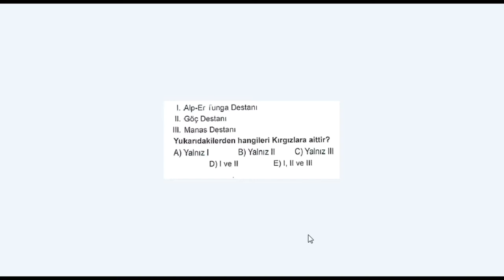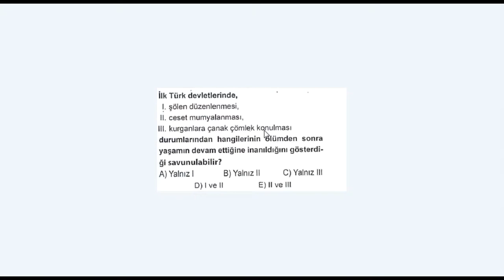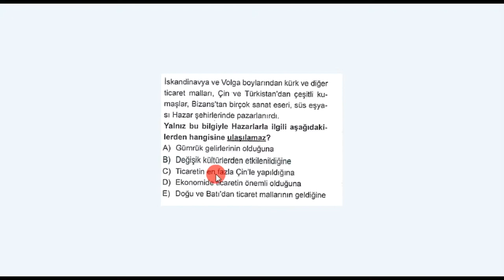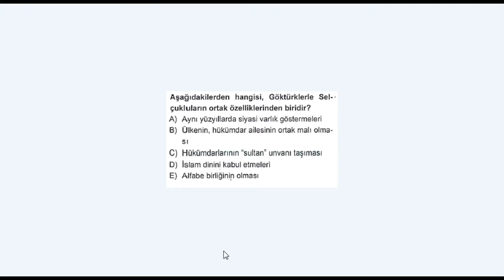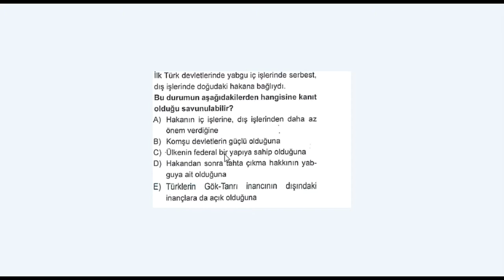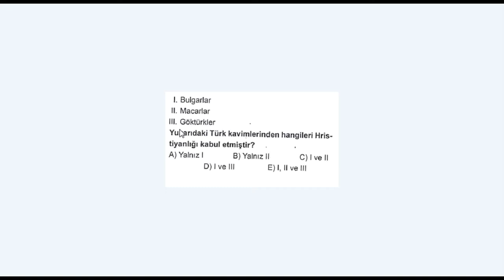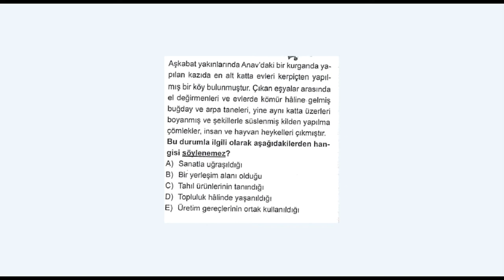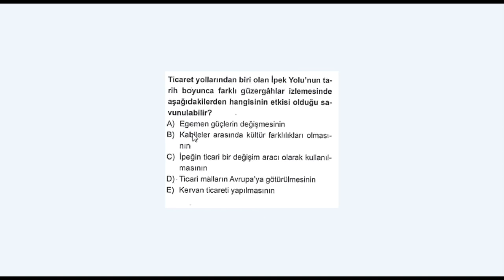İSLAMİYET ÖNCESİ TÜRK TARİHİ SORU ÇÖZÜM 3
soru cevap tarih,
kpss full tarih,
tam tarih notları,
kpss tarih notları eksiksiz,
en iyi kpss notları,
kpss zor sorular,
kpss 2019,
kpss tarih nasıl çalışılır,
tarih dersine nasıl çalışılır,
tarih dersine nasıl çalışılır kpss,
kpss cevaplari,
kpss tarih,
kpss tarih cevapları,
ilk türk devletleri soru çözümü,
ilk türk devletleri kpss çıkmış sorular,
islamiyet öncesi türk devletleri,
islamiyet öncesi türk tarihi,
islamiyet öncesi türk tarihi kpss,
islamiyet öncesi türk tarihi kpss çıkmış sorular,
islamiyet öncesi türk tarihi online test,
islamiyet öncesi türk tarihi test,
kpss tarih soru bankası,
kpss çıkmış tarih soruları,
kpss islamiyet öncesi türk tarihi soru çözümü,
islamiyet öncesi türk tarihi soru çözümleri,
kpss islamiyet öncesi türk tarihi özet,